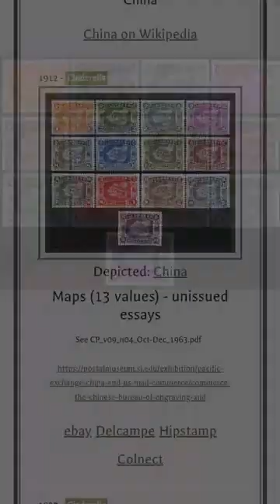Maps of China on Stamps 🇨🇳 | 中国邮票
🇨🇳 中国邮票